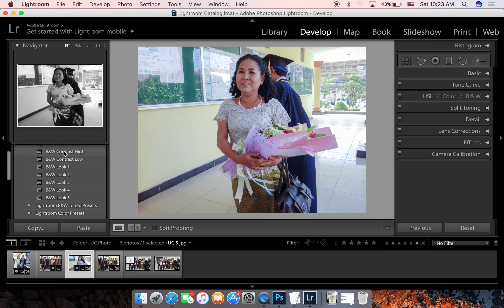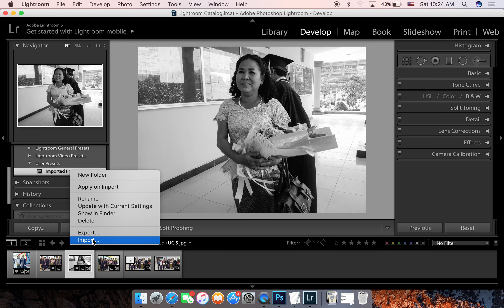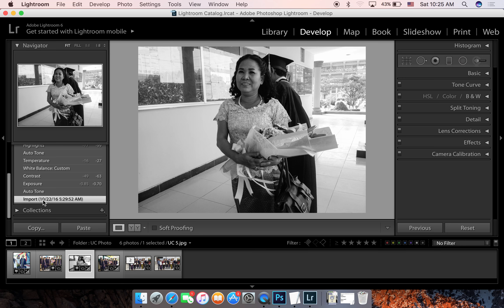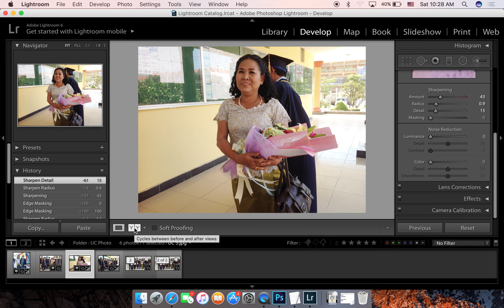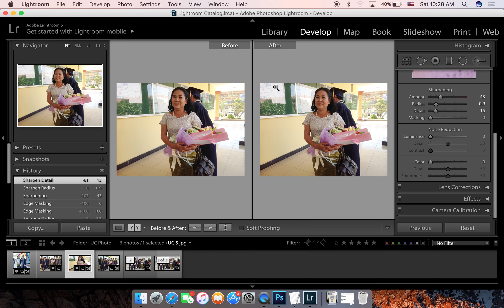[Non English] SME Cambodia - Adobe Photoshop Lightroom Part 2